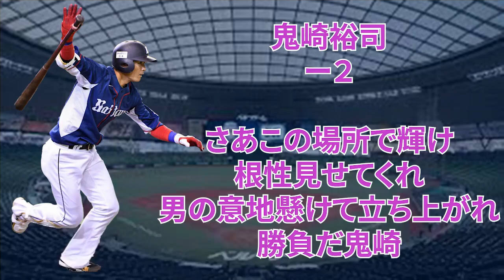12球団の応援歌のキーを変更してみた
【検証】ビシエドのチャンスVer.どの球団に移籍しても，チャンテからの繋がり何とかなる説